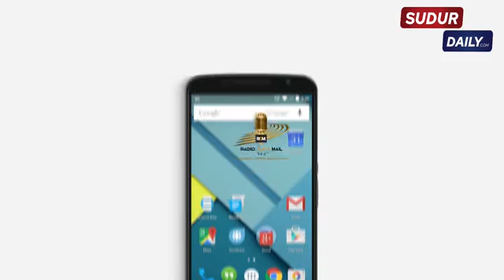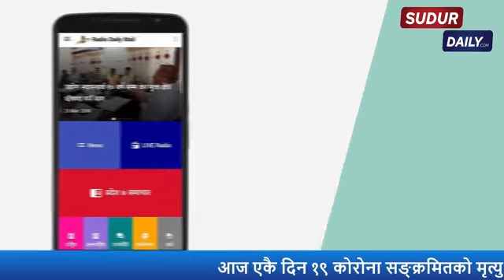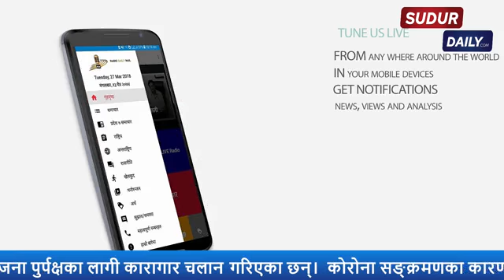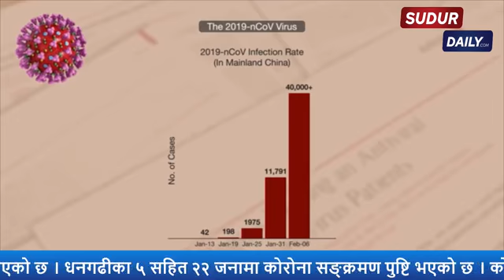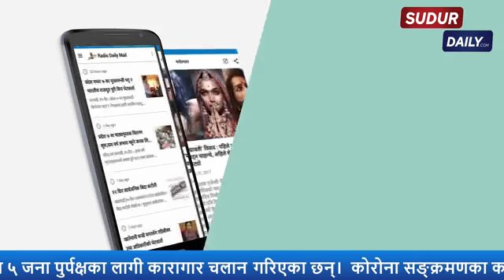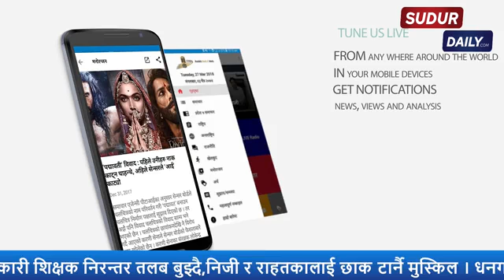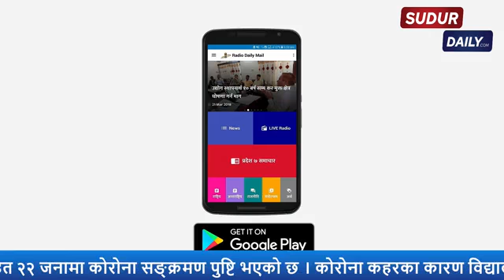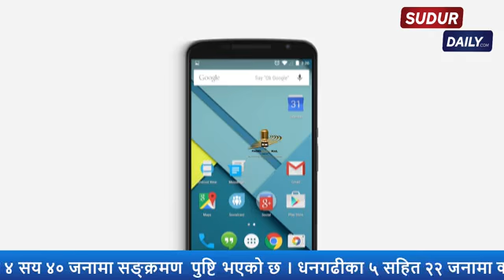यसपालिको डिपिएल कोरोनाका कारण प्रभावित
No.1 and only 2000 Watt Radio of Sudurpaschim Province.

Dhangadhi-4, Kailali, Nepal